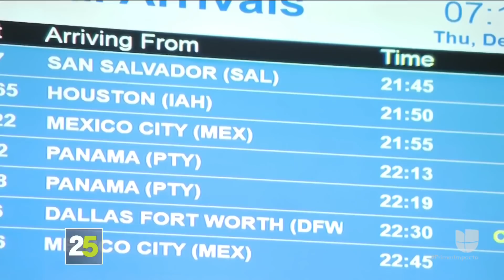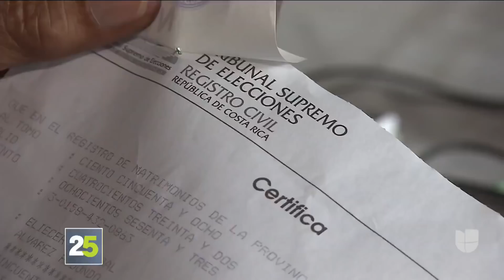Una pareja se conoce por primera vez, pese a que ya estaban casados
Se conocieron a través del internet y comenzaron una relación. Tiempo después, decidieron casarse pero todo fue a través del mundo cibernético.